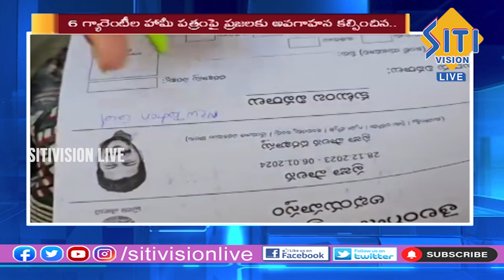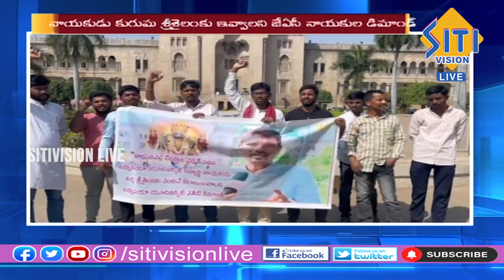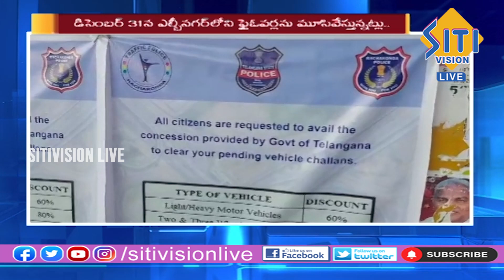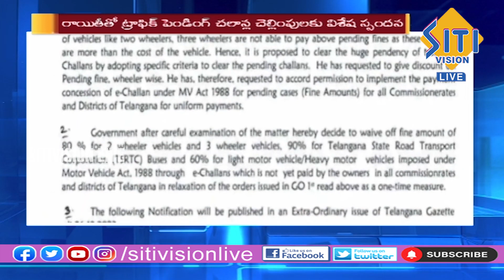Telugu News Bulletin || 7.30 PM || 29-12-2023